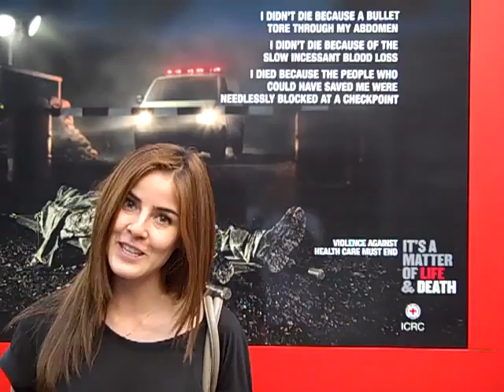Mexican visitor - Tom Stoddart's Perspectives Exhibition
Mexican visitor Carla talks about  Tom Stoddart's Perspectives Exhibition